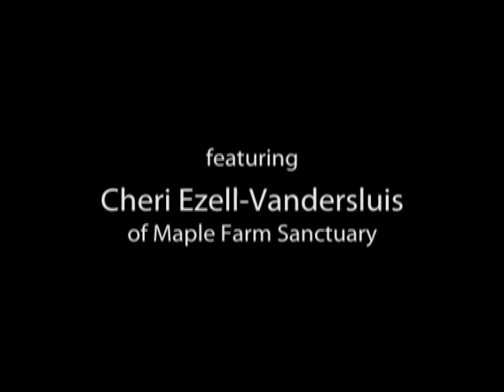Mama Hen & Baby Chick - touching scene from Peaceable Kingdom animal film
In this clip, Cheri Ezell-VanderSluis of Maple Farm Sanctuary points out parental behaviors that most people never expect to find in chickens. It's sure to be a treat for animal lovers, and anyone interested in animal behavior.